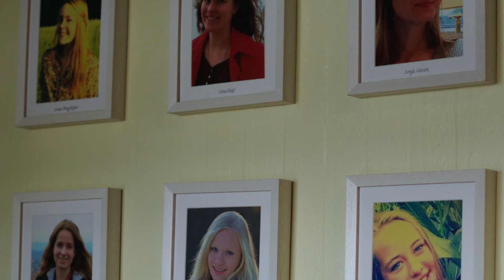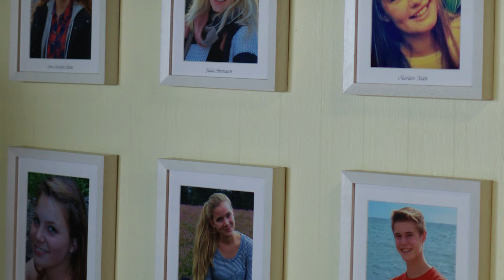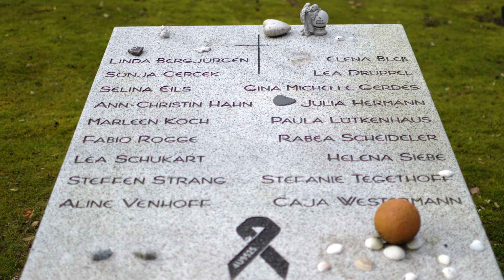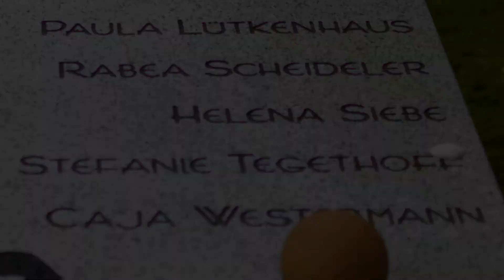Gedenkgottesdienst zum Jahrestag der Flugzeugkatastrophe vom 24. März 2015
Gedenkgottesdienst der evangelischen, neuapostolischen und katholischen Gemeinden zum Jahrestag der Flugzeugkatastrophe vom 24. März 2015 aus der Sixtuskirche in Haltern am See.
Mitwirkende waren Karl Henschel, Sören Linke, Hans-Jürgen Ludwig und Veronika Bücker.